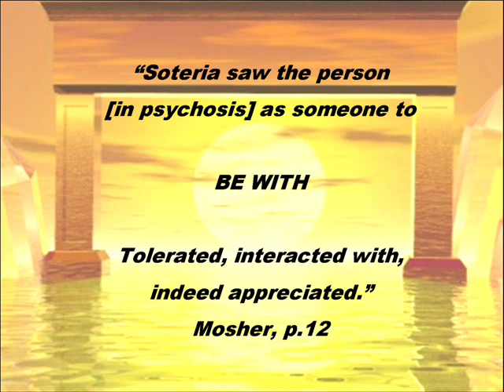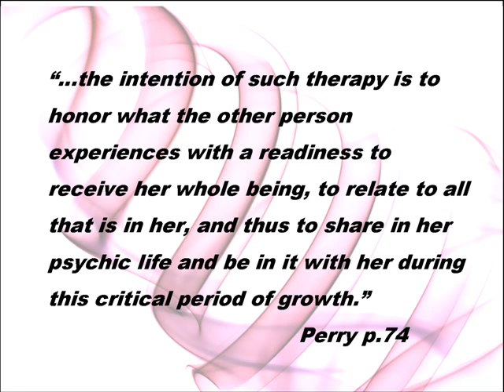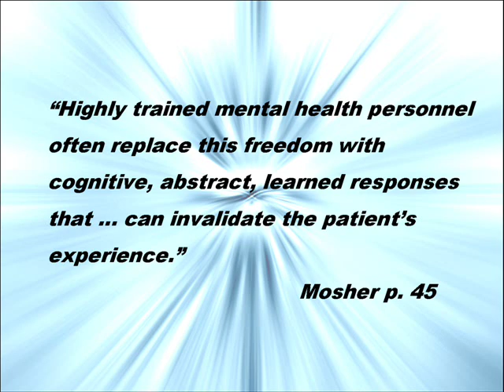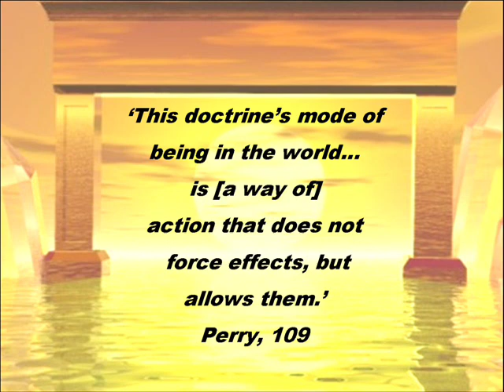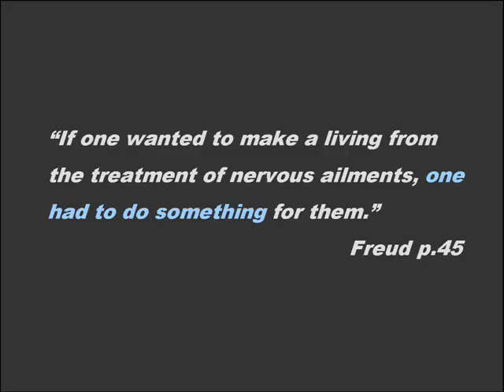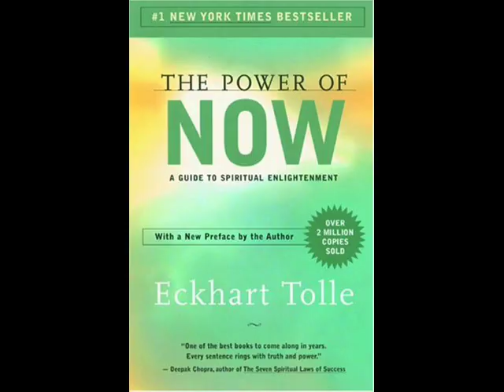14. How to Support a Bipolar Episode (BD & Consciousness 3/3)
Here I discuss how to support someone with bipolar disorder from the 'Power of Now' level of consciousness.